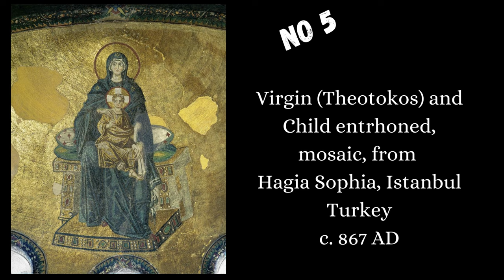Milan Prodanovic Top Ten Classical Art List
A look at our Byzantine Art Expert's top picks for Classical Art.  A list of must-sees from the Hagia Sophia, Turkey, Mausoleum of Galla Placidia, Italy, French National Gallery, Paris, and Kariye Camii, Istanbul, Turkey.